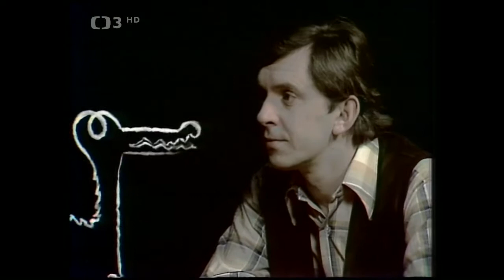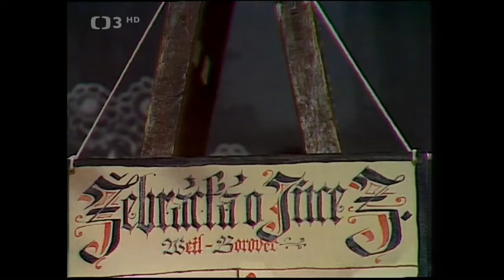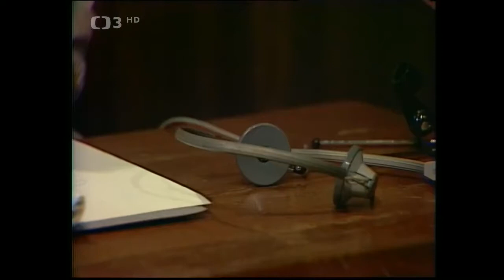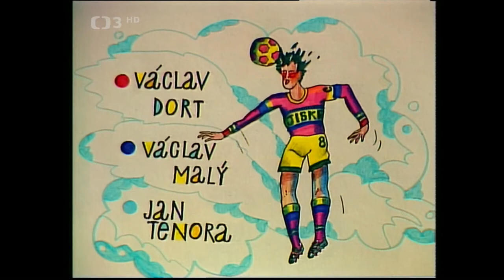Hádanky s písničkou XXVIII. ◎ Jaroslav Suchánek uvádí pásmo písniček s tajenkou pro diváky (1984)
📀1, Plavci -
2, Jaromír Hanzlík a Daniela Kolářová - Dráček Paf
3, Radek Tomášek a Helena Maršálková - Džínová láska
4, Felix Slováček a Jitka Zelenková
5, Hana Zagorová - Zdá, se
6, Naďa Urbánková - Kočka není pes
7, Karel Gott - Se mnou vítr rád si brouká
8, Jiří Korn - Zůzi

Jaroslav Suchánek uvádí pásmo populárních písniček s tajenkou pro diváky (1984). Režie K. Průcha